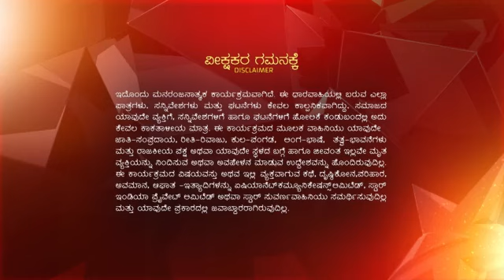Aramane_Gili_S1_E200_EPISODE_Reference_only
anti-piracy upload Aramane_Gili_S1_E200_EPISODE_Reference_only